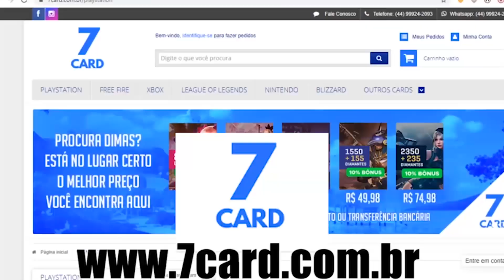JOGÃO GRÁTIS CONFIRMADO para PS4 e JOGOS JÁ LIBERADO PRA BAIXAR !!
MINHA LOJA ! GARANTIA ! SUPORTE ! CONFIANÇA !